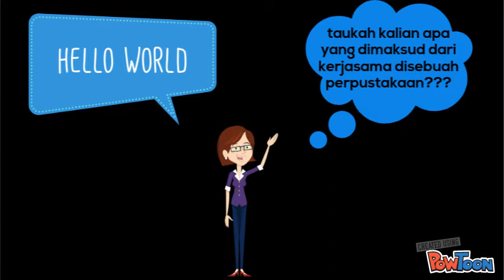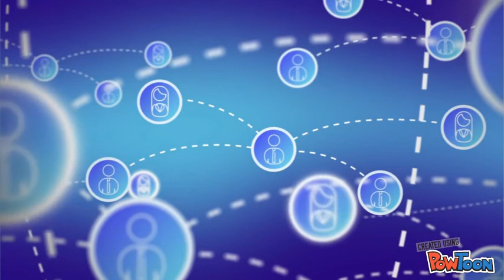jaringan dan kerjasama perpustakaan